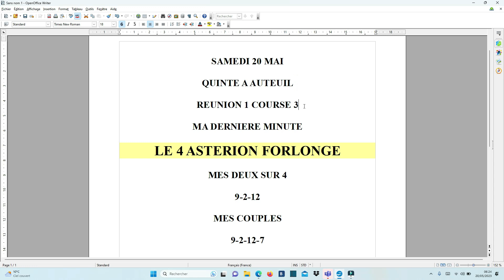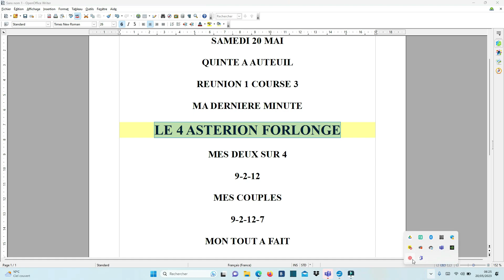La dernière minute du quinté de ce SAMEDI 20 MAI Réunion 1 course 3 A AUTEUIL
Pronostic quinté du jour radio papyrus

Tous les jours sur ma chaine you tube retrouver la veille de la course le pronostic du quinté en 8 chevaux , ainsi que mon cheval du jour , mon coup de coeur .

Plus mes deux sur 4 , mes couplés gagnants placé , mon coup de folie et mon coup de poker.

Et aussi retrouver ma dernière minute que je donne le matin de la course uniquement sur ma chaine you tube et pas ailleurs .

Bilans de mes pronos en 2023

Pour le moment j 'en suis à 56 Tiercés - 35  Quartés - 25 Quintés